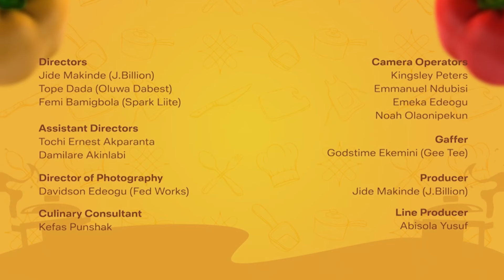Episode 17- Sauted Tuwon Shinkafa Balls & Jajjagen Sauce - Zainab Suleiman | MAGGI Diaries Season 7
Wow! This episode it packed with a delicious food, interesting cooking tips and lots of learning. It’s definitely not one to miss! Join Zainub Suleiman and her guest as they make a tasty meal of Sauteed Tuwon Shinkafa Balls with Jajjagen Suya Sauce.